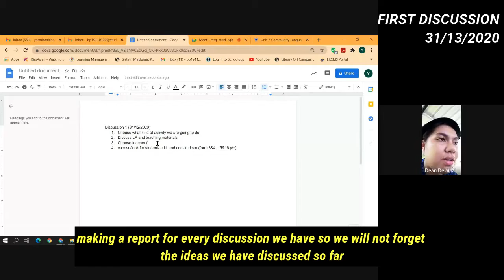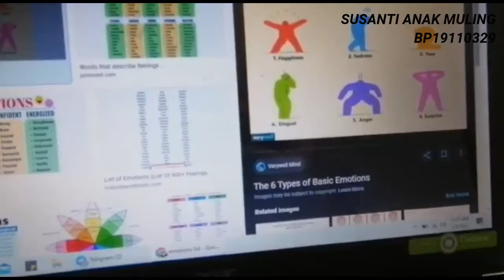VLOG #3 - Episode 1 (discussion and brainstorming process 📝💻)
Another vlog by us!

For this vlog, the basically just discussed of our teaching process, target students, as well as out teaching materials 💻

We hope you will enjoy this vlog! Don't forget to leave some love by giving is likes and comments yea 💖

(edited by: Yasmin)